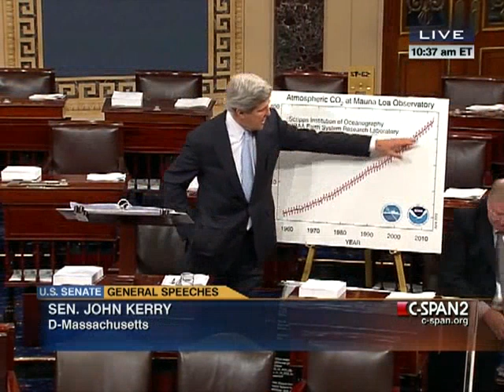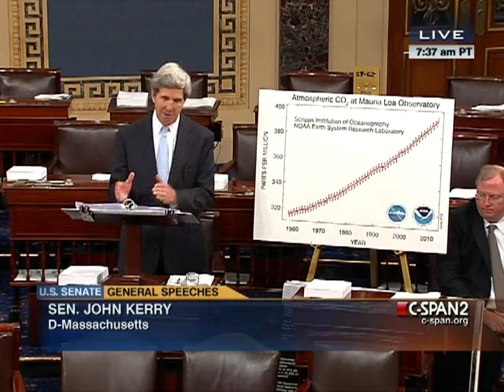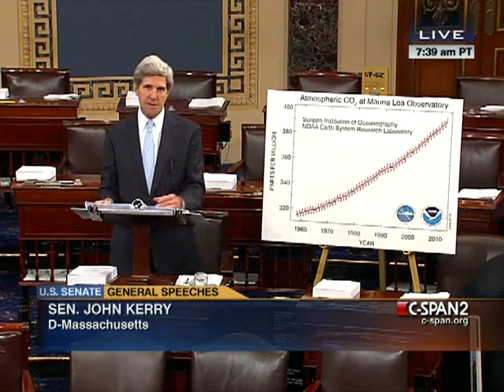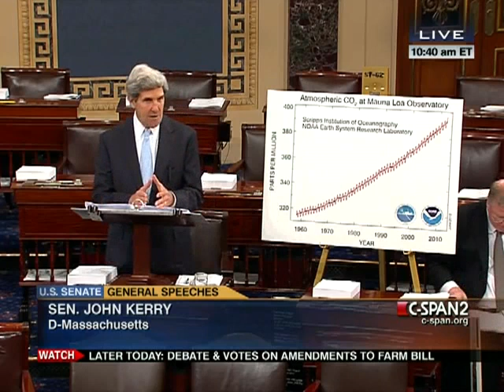Senate Session 2012-06-19 (10:00:06-11:09:28)